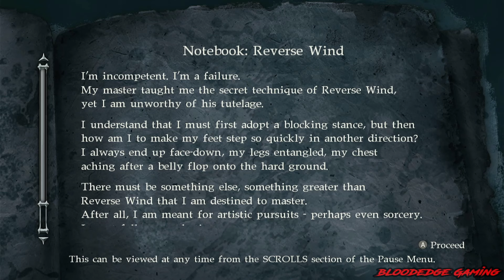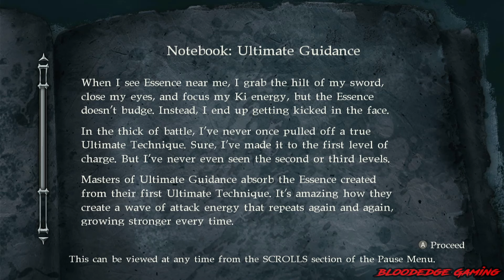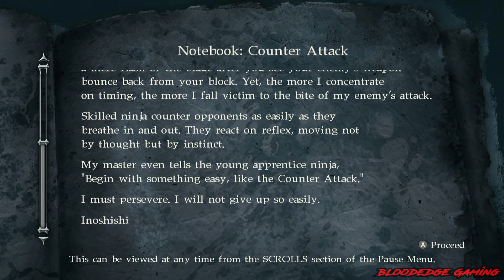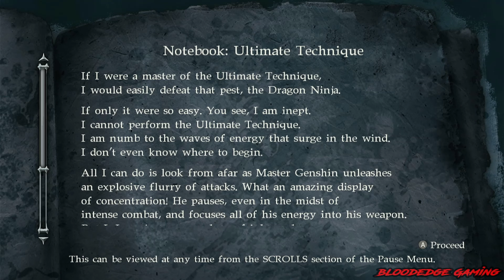Ninja Gaiden Sigma 2 Chapter 2 - The Castle Of Dragon